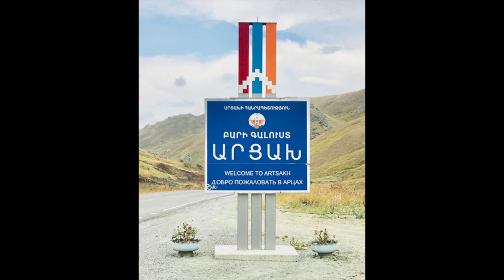RAFFI BADOYAN- KEDASHEN (OFFICIAL MUSIC VIDEO 2020)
RAFFI BADOYAN- KEDASHEN